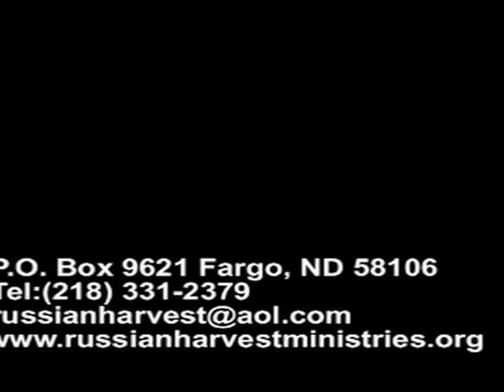Support a Missionary for Youth Revival!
This is a youth rally held in Armyansk, Ukraine.  It was hosted by Peter Mehl and Russian Harvest Ministries.